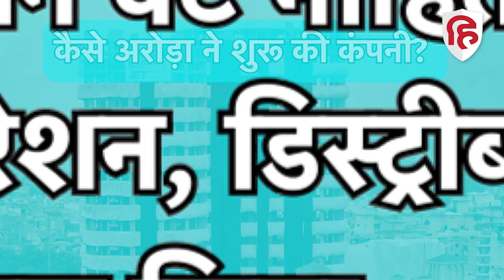Noida Twin Tower: ट्विन टावर के मालिक की पूरी कहानी जानिए, 34 कंपनियां, अरबों का टर्न ओवर...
जिस पर पूरे देश और दुनिया की निगाहें लगी थीं, वो ट्विन टॉवर चंद सेकंड में ही गिरकर ध्वस्त हो गया और एक इतिहास बन गया. 32 और 29 मंजिला दोनों इमारतें अब पूरी तरह से मलबे में तब्दील हो गईं हैं. ऐसे में एक सवाल हर किसी के मन में कौंध रहा है. और वो सवाल है कि आखिर इसे बनाने वाला शख्स कौन है? इन ट्विन टावर्स का मालिक कौन है और कैसे उसने इतनी बड़ी इमारत खड़ी कर दी. चलिए इन सवालों का जवाब हम आपको बताते है. तो सबसे पहले बात करते है कि कौन है ट्विन टावर का मालिक..